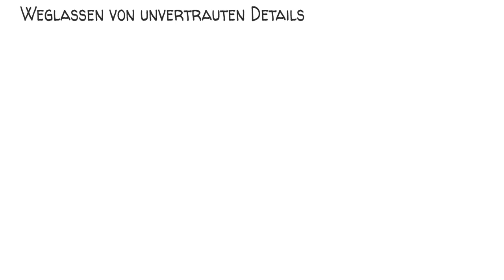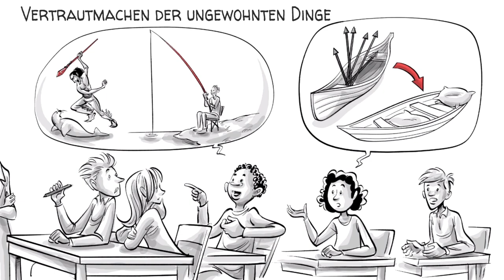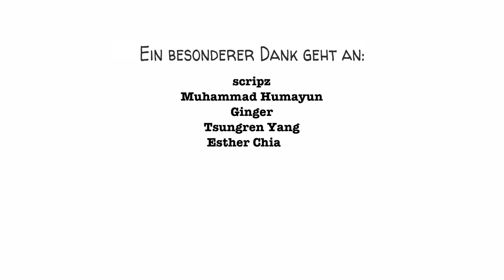Piaget's Schema - Wie wir Informationen verändern um sie aufzunehmen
Ein Schema ist eine Verallgemeinerung vergangener Erfahrungen, die ein festgelegtes Denkmuster bildet.

Ein besonderer Dank geht an unsere Patreons: Avigail, Badrah, Cedric Wang, David Markham, Denis Kraus, Don Bone, Esther Chiang, Eva Marie Koblin, John Zhang, Julien Dumesnil, Mathis Nu - und all den anderen!!! Sie halten uns auf Trab!

Quellen:
Über Assimilation und Akkommodation

Der Krieg der Geister: eine Fallstudie zur narrativen Rekonstruktion